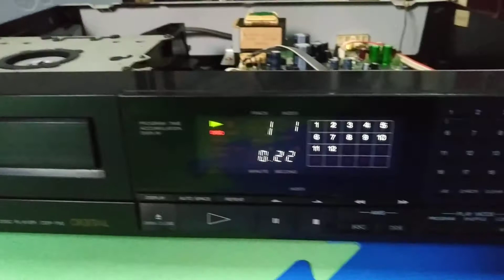CDP Sony 750 Japan rất mới, chạy DAC TDA1541 danh tiếng, quắc to, sáng, chọn bài số ô cờ. 0912069418